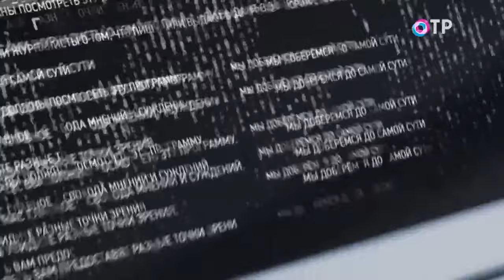Автомобилем, поездом, самолетом – на чем мы будем передвигаться в ближайшем будущем?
Автомобилем, поездом, самолетом – на чем мы будем передвигаться в ближайшем будущем? С какой скоростью, за какую цену, насколько безопасно?

В Москве проходила Транспортная неделя, представители нашей транспортной промышленности и правительства обсуждали перспективы. Давайте и мы обсудим – неофициально, по-честному, в подробностях. Попробуем ответить на вопросы, скажем, почему известный артист отказывается летать на Superjet (я, кстати, тоже не очень люблю летать на этом самолете), а некоторые чиновники и депутаты никак не пересядут на отечественные автомобили. И когда появится скоростной поезд Москва – Владивосток, способный доставить пассажира в другой конец страны одним днем?